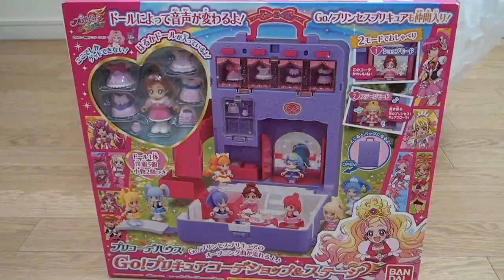ジャイアント プリキュア たまご サプライズエッグ Giant PreCure Surprise Egg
ジャイアント　プリキュア　たまご　サプライズエッグ　（Giant PreCure Surprise Egg）　の中身を取り出します。